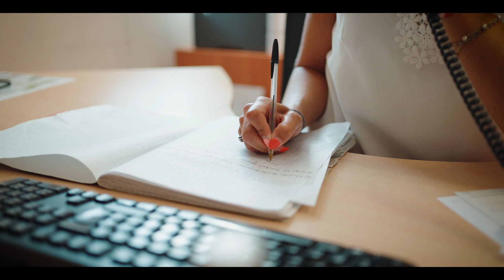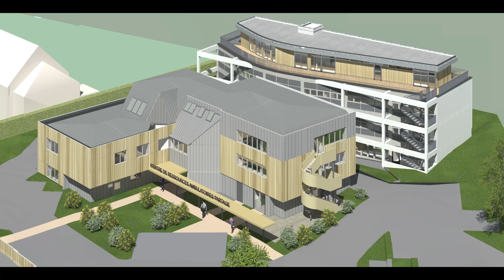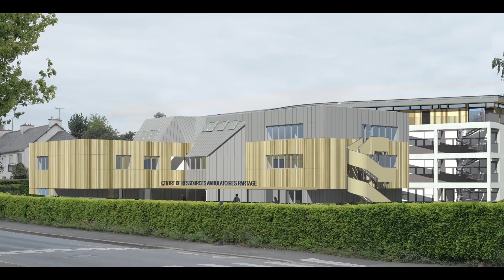Le Centre Saint Benoît Menni (Centre Hospitalier Dinan Saint-Brieuc) en images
Situé à Saint-Brieuc, le Centre Benoit Menni fête ses 20 ans ! Depuis 2003, il
entend rendre accessibles les soins psychiatriques et de santé mentale aux
habitants du territoire Est des Côtes d’Armor, en créant des modes d’accompagnements innovants, adaptés à des types de vulnérabilités en constante évolution.
Découvrez-le en images !